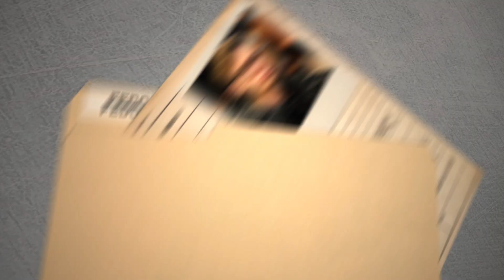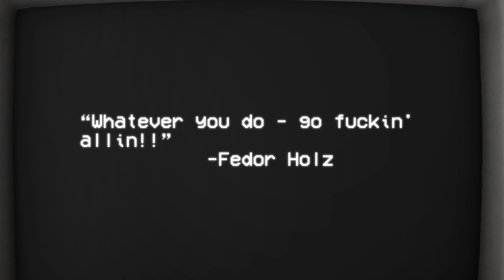Fedor the Great | Who Is: Fedor Holz | Poker Central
No player has ever burst onto the scene like Fedor Holz. In the matter of a few years, Holz skyrocketed to the top of the poker world, amassing over $20 million in earnings before "retiring." That hasn't kept Holz from remaining one of the most feared High Rollers on the planet though.